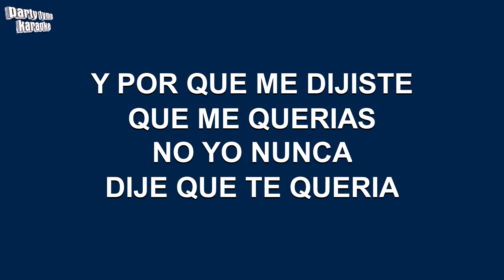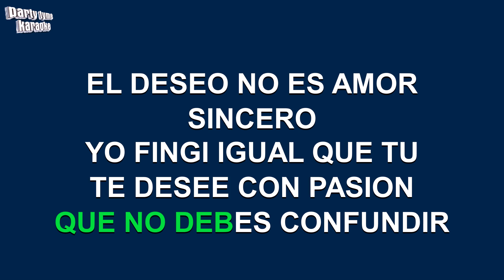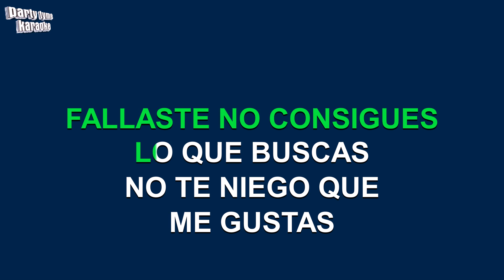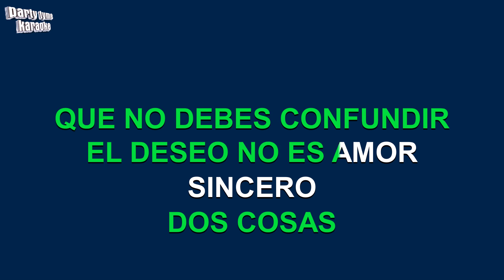Los Terricolas - Dos Cosas (Versión Karaoke)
Versión karaoke de 'Dos Cosas'
hecho popular por Los Terricolas,